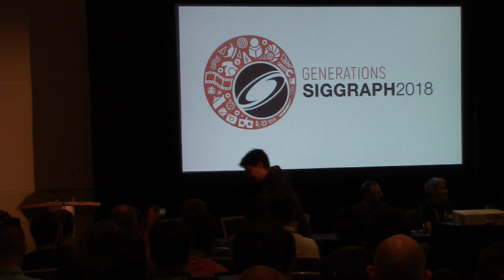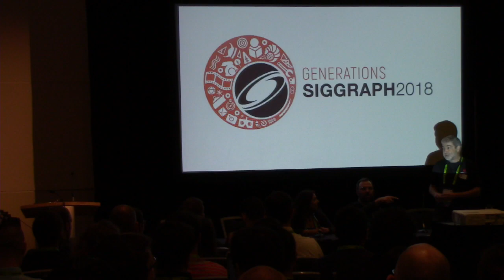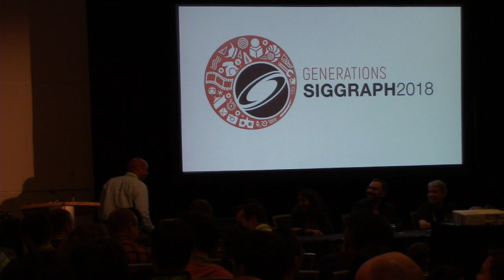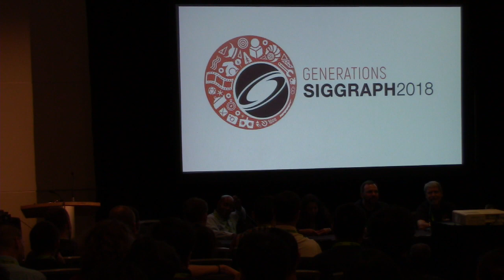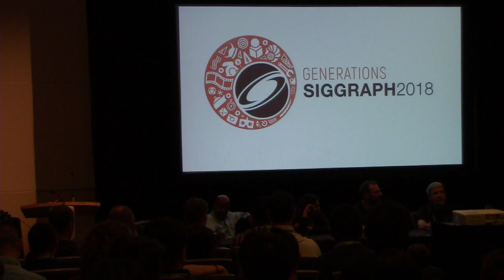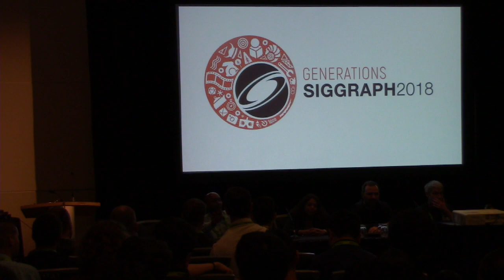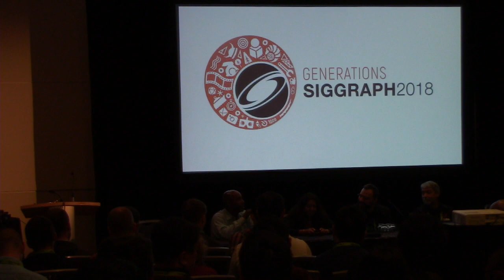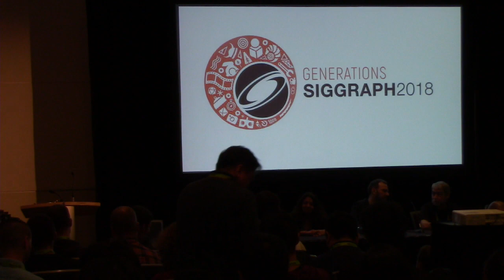SIGGRAPH for Beginners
"Is this your first SIGGRAPH? Are you lost with so many amazing sessions? We can help you. This introductory overview focuses on distinct profiles: research, animation, production, industry, and more. Come with us to discover SIGGRAPH!!! "